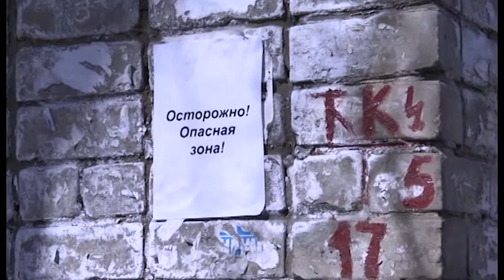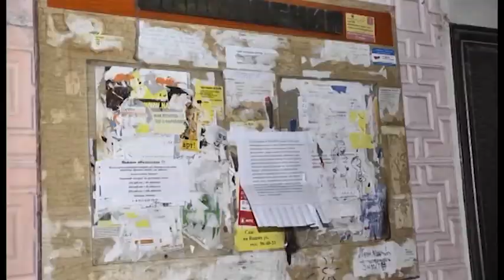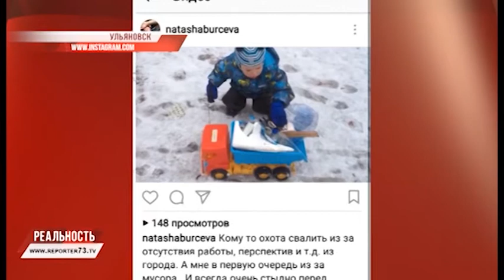РЕПОРТЁР73. РЕАЛЬНОСТЬ 31.03.17 ИТОГИ